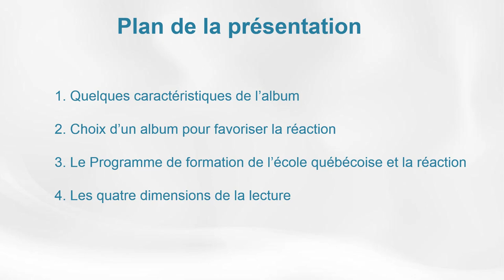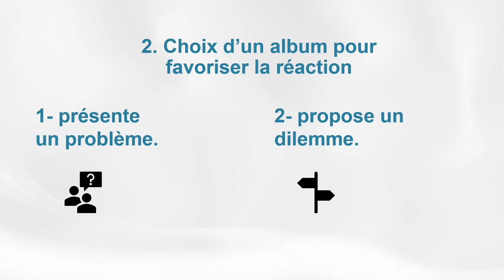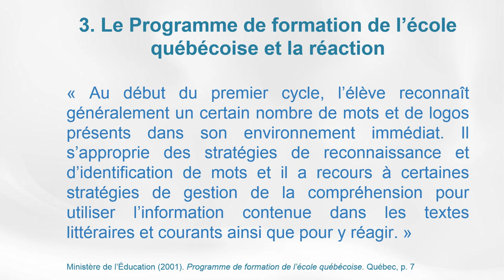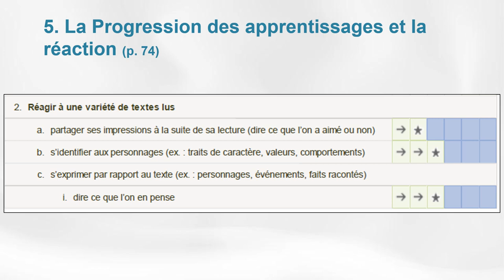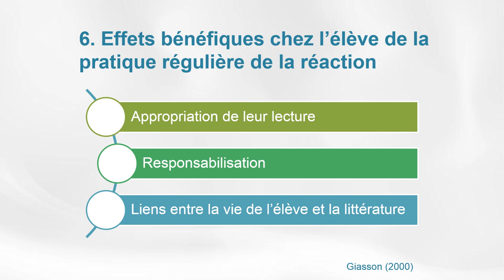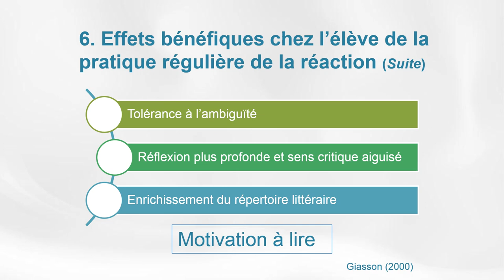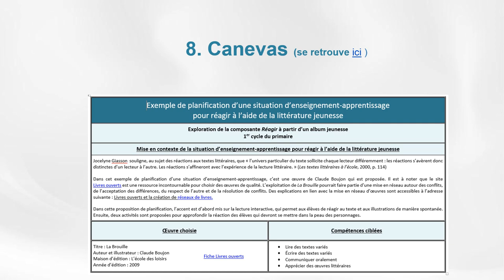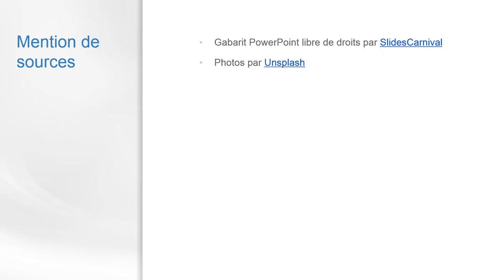L’enseignement de la réaction au 1er cycle du primaire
Enseigner la réaction au 1er cycle du primaire à l’aide de la littérature jeunesse.